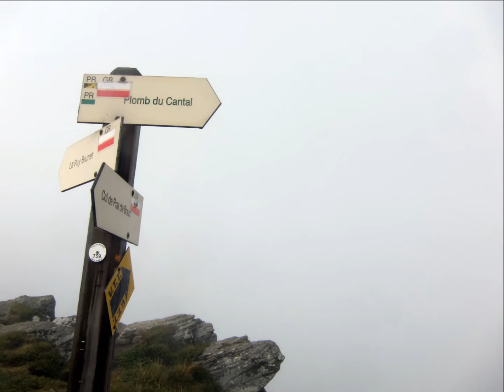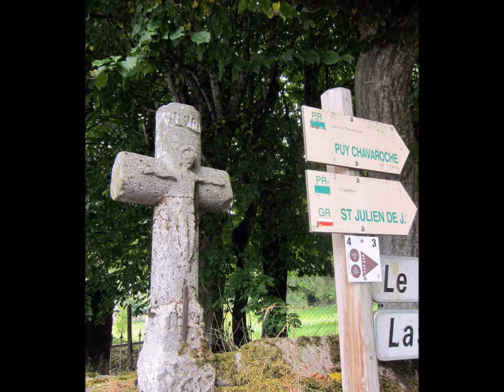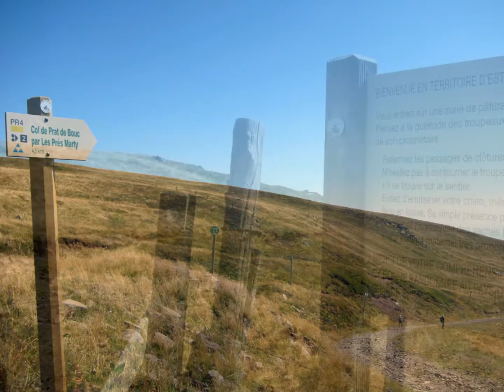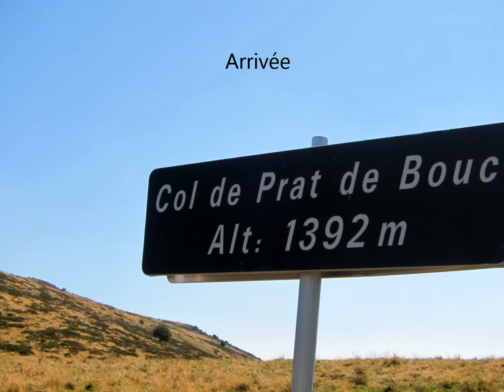GR400 - Monts du Cantal, Parc des Volcans d'Auvergne à pieds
4 jours de trek (entre les orages) au Pays Vert, août 2015

GR400 - Monts du Cantal, Parc des Volcans d'Auvergne